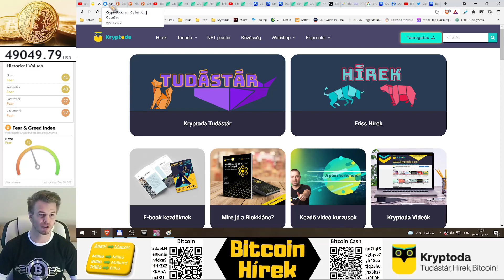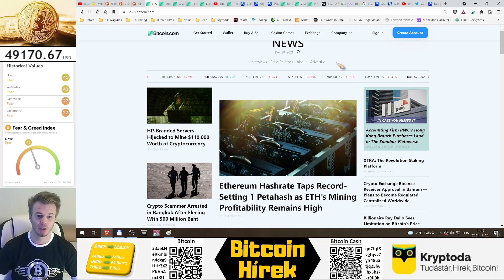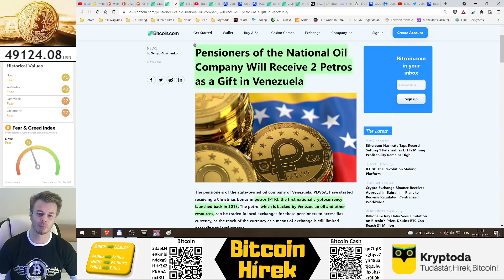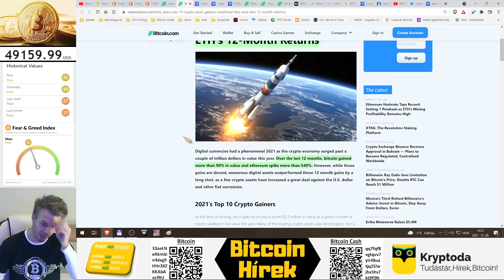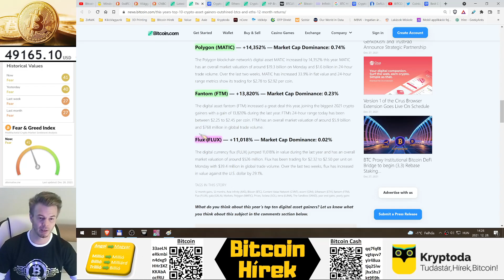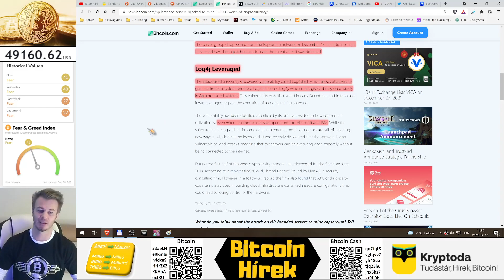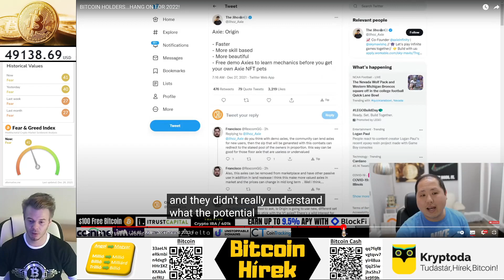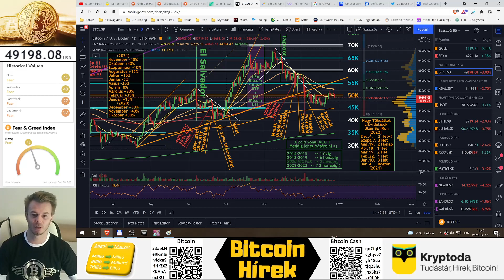Bitcoin Hírek (442) - Mexikó 3.Leggazdagabb emberének Tanácsa: Bitcoin-ba Fektetni, $-t €-t Kerülni❗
A Binance a Bahrein-i Királyságban telepedhet le 🧐

0:00 - Bevezető (Metamask Pénztárcám címe: 0xdFC466CE30e8139d68fF4e0d89789bf22F07b533)
1:11 - VilágGazdasági Hírek
3:03 - Kripto Hírek
24:22 - Piaci Elemzés

Profit Kivétel (Tőkéhez képest) x%-onként 1%-ot
 - Például: (5%)/1%-kal = +100%-nál 20% Profit

50K-100K Növekedéses Példák
(Nullpont a már Befektetett Tőke)

  x%     =     Profit + Kripto
 (0%)   = (   +0%   + 200% ) Kripto Maximalista ^^
 (5%)   = (  +40%  + 160% ) Bőven Megyünk még Fentebb
 (4%)   = (  +50%  + 150% ) Kiveszem a Tőkém Felét
 (3%)   = (  +66%  + 133% ) Hagyok azért még Fentebbre is
 (2%)   = ( +100% + 100% ) Kiveszem a Tőkém
(1,5%) = ( +133% +  66%  ) Itt már kell Fix Profit
 (1%)   = ( +200% +   0%   ) PapírPénz Hívő

Kryptoda

Mi vagyunk a Kryptoda tanoda. Csapatunk elsődleges küldetése, hogy megfelelő tudásbázist és naprakész híreket biztosítsunk mindazoknak, akik még csak most kapcsolódnak be a kriptovaluták világába. További célunk, hogy nap mint nap minél több magyarnak tudjunk segíteni, akik a megszerzett tudás révén pozitív döntéseket hozhatnak a jövőbeni anyagi biztonságukkal kapcsolatban. Tudjuk, hogy a kripto világ hihetetlen ütemben változik,  ezért fontos a naprakész tudás is. Csapatunk aktuális hírekkel, videókkal segít ebben minden érdeklődőnek.